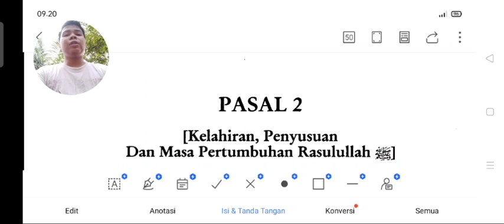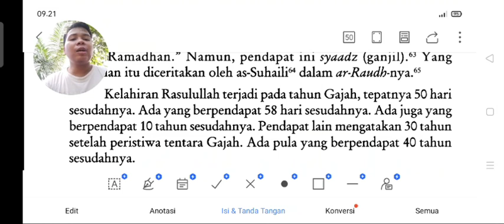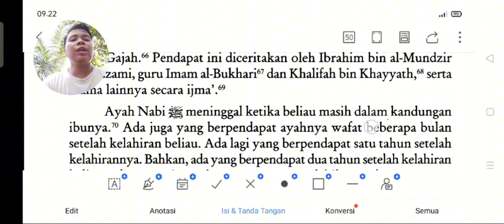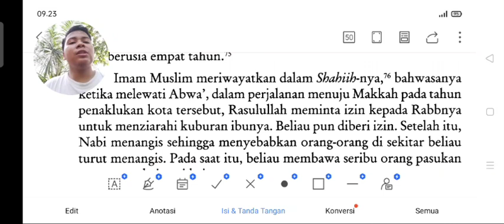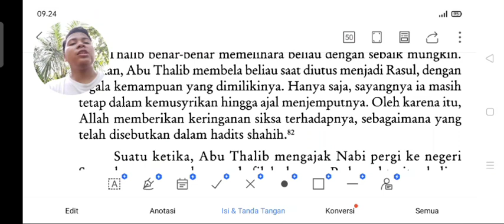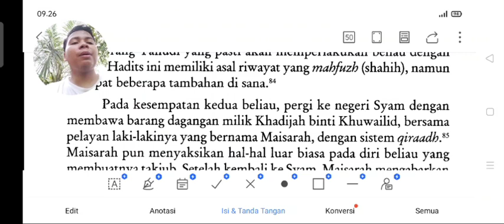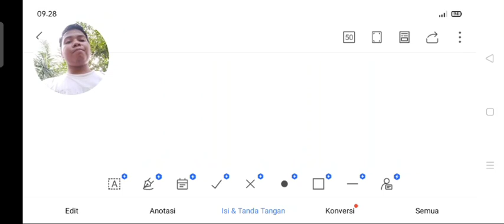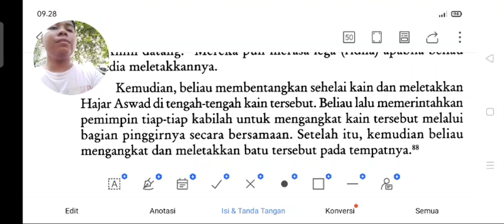baca buku 1 Sirah Nabawiyah kelahiran dan masa pertumbuhan Rasulullah SAW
Sirah Nabawiyah kelahiran dan masa pertumbuhan Rasulullah SAW
Membaca sirah Nabi Muhammad SAW memiliki banyak manfaat, baik dari segi spiritual, moral, maupun kehidupan sehari hari  Berikut adalah beberapa manfaat utama dari membaca sirah Nabi Muhammad SAW:

 # 1    Mengenal Kepribadian Nabi Muhammad SAW
       Role Model  : Nabi Muhammad SAW adalah contoh teladan terbaik dalam berbagai aspek kehidupan  Mengenal kepribadian beliau membantu kita untuk meneladani sikap dan perilaku yang mulia
       Akhlaq  : Memahami akhlak Nabi Muhammad SAW membantu kita untuk mengembangkan akhlak yang baik dalam kehidupan sehari hari

 # 2    Memperkuat Iman dan Ketaqwaan
       Keimanan  : Kisah perjuangan dan kesabaran Nabi Muhammad SAW dalam menyebarkan Islam dapat memperkuat iman dan keyakinan kita
       Ibadah  : Meneladani ibadah dan ketakwaan Nabi Muhammad SAW bisa meningkatkan kualitas ibadah kita sendiri

 # 3    Pembelajaran Sejarah Islam
       Konteks Sejarah  : Membaca sirah Nabi Muhammad SAW memberikan pemahaman tentang konteks sejarah awal Islam, termasuk tantangan dan pencapaian yang dihadapi oleh umat Islam pada masa itu
       Inspirasi Perjuangan  : Kisah kisah dalam sirah memberikan inspirasi tentang perjuangan, keberanian, dan ketabahan dalam menghadapi berbagai rintangan

 # 4    Pengembangan Pribadi
       Kepemimpinan  : Nabi Muhammad SAW adalah pemimpin yang bijaksana dan adil  Membaca sirah beliau dapat memberikan pelajaran berharga tentang kepemimpinan yang efektif dan adil
       Hubungan Sosial  : Sirah Nabi Muhammad SAW mengajarkan tentang bagaimana berinteraksi dengan orang lain, baik dalam lingkungan keluarga, teman, maupun masyarakat luas

 # 5    Pembelajaran Hukum dan Etika Islam
       Syariat Islam  : Sirah Nabi Muhammad SAW mengandung banyak ajaran tentang hukum hukum dan etika dalam Islam, yang bisa menjadi panduan dalam kehidupan sehari hari
       Etika dan Moral  : Nilai nilai moral yang diajarkan oleh Nabi Muhammad SAW dalam berbagai situasi dapat dijadikan pedoman dalam menjalani kehidupan dengan integritas dan kejujuran

 # 6    Peningkatan Spiritual
       Kedekatan dengan Allah  : Membaca sirah dapat meningkatkan rasa cinta dan kedekatan kita kepada Allah SWT, karena memahami betapa besar kasih sayang dan perjuangan Nabi Muhammad SAW untuk umatnya
       Refleksi Diri  : Membaca sirah juga mengajak kita untuk merenung dan memperbaiki diri agar bisa menjadi pribadi yang lebih baik

 # 7    Motivasi dan Inspirasi
       Motivasi Hidup  : Sirah Nabi Muhammad SAW penuh dengan kisah kisah inspiratif yang bisa memotivasi kita dalam menghadapi berbagai tantangan hidup
       Optimisme  : Kisah kisah tentang ketabahan dan keyakinan Nabi Muhammad SAW bisa menumbuhkan sikap optimisme dan semangat pantang menyerah dalam diri kita

Secara keseluruhan, membaca sirah Nabi Muhammad SAW tidak hanya memperkaya pengetahuan kita tentang sejarah Islam, tetapi juga memberikan panduan praktis dan inspiratif untuk menjalani kehidupan yang lebih bermakna dan berakhlak